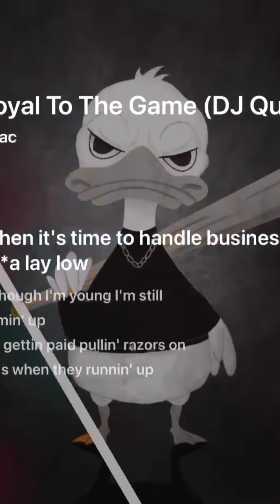February 20, 2024